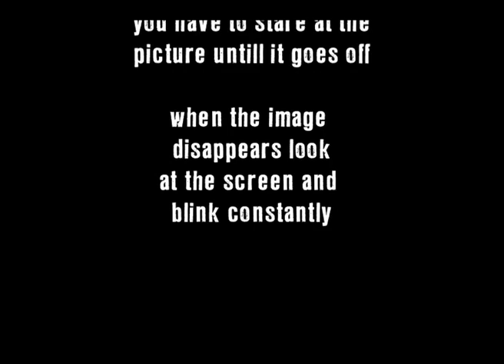Best Optical Illusions Ever the Collection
These is the best collection of optical illusions. Tell me what you see after the last one and write your perception in the comments.

Discover the world of Edgar Allan Poets "The Noir Rock Band". Music Videos, Poetry and opinions about the world we are living in. Remember..."It's only real when it's dark"...Stay Noir.

mind puzzles